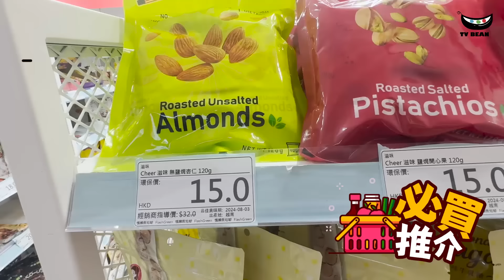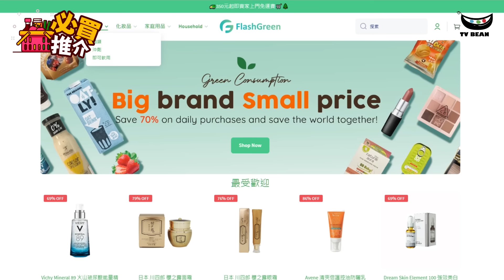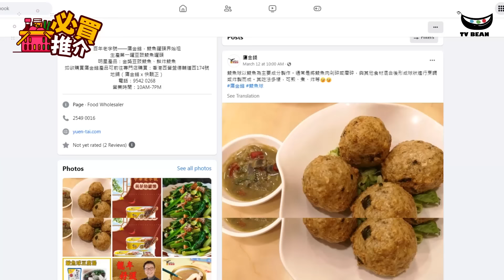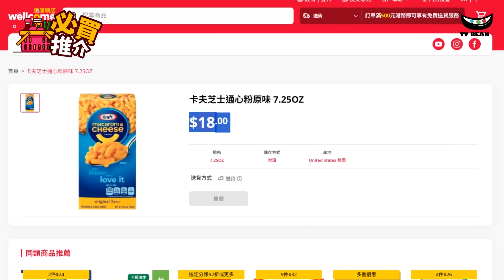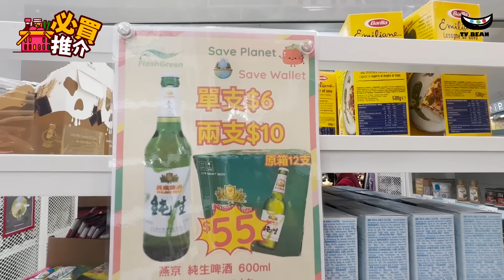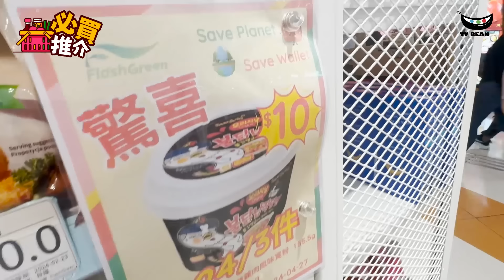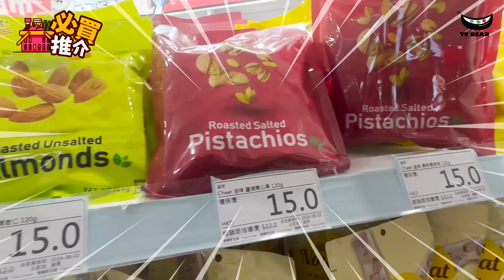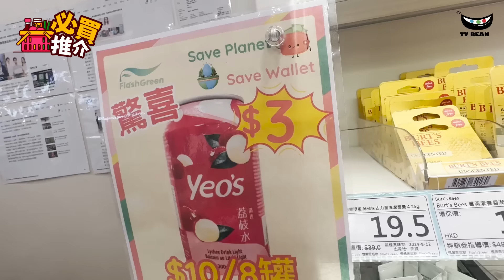突發! | 全港最平! | 唔識畀佢嚇親 | 識佢畀佢笑暈 | 大燕京 $4.5 | 清雞湯 $3.2 | 芝士通$7.5 | 荔枝水 #$1.2 | 必買推介 | CC中文字幕 | TVBean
突發！| 山姆sᴀᴍ's ᴄᴏsᴛᴄᴏ產品都來了香港?? | 超過30款特價產品推介 | 本地消費 | 香港超市 | 必買推介 | CC字幕 | TVBean

突發!! | 宜家半價! | 折上再9折 | 超過50款特價抵買推介 | 期間限定 | 沙田𝘏𝘰𝘮𝘦𝘚𝘲𝘶𝘢𝘳𝘦 ɪᴋᴇᴀ | 10大必買推介 | TVBean